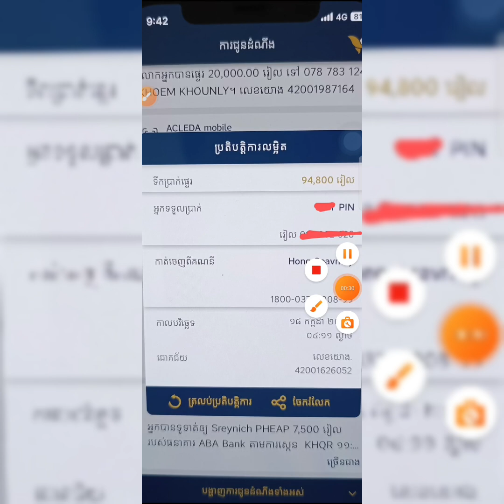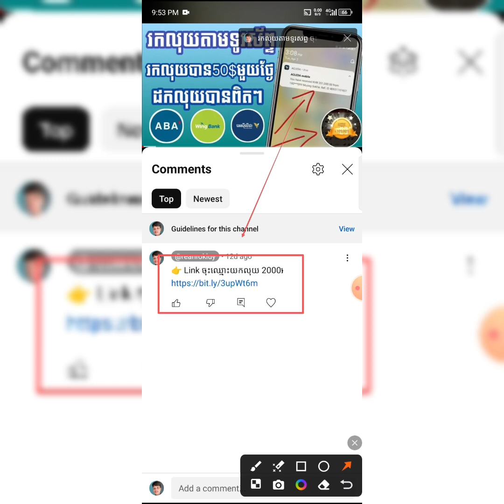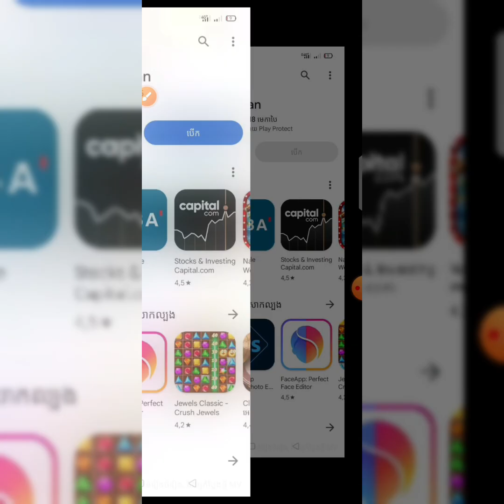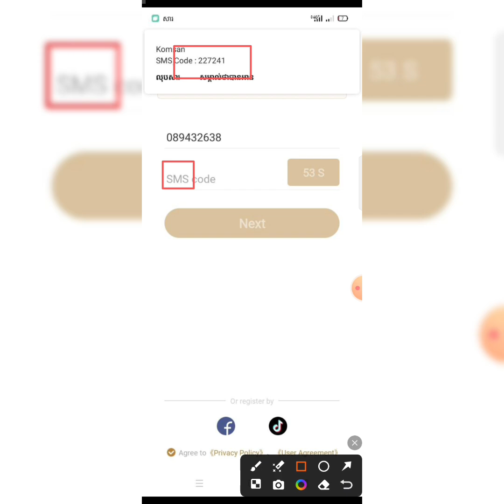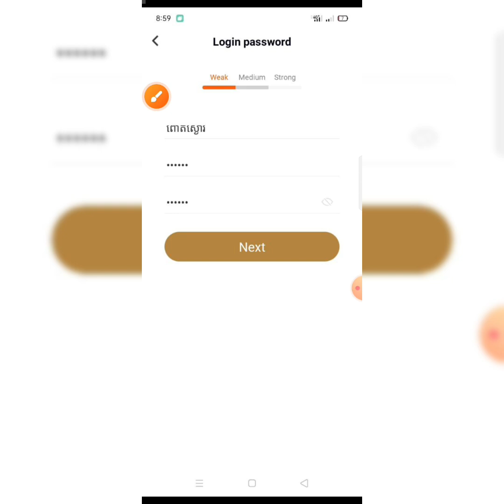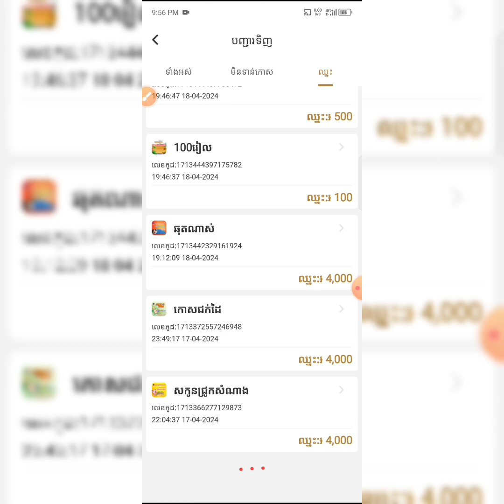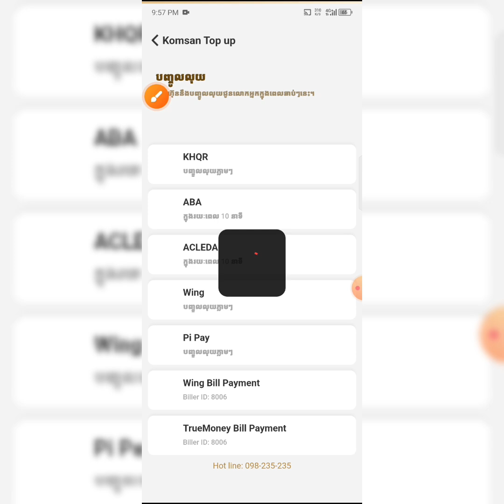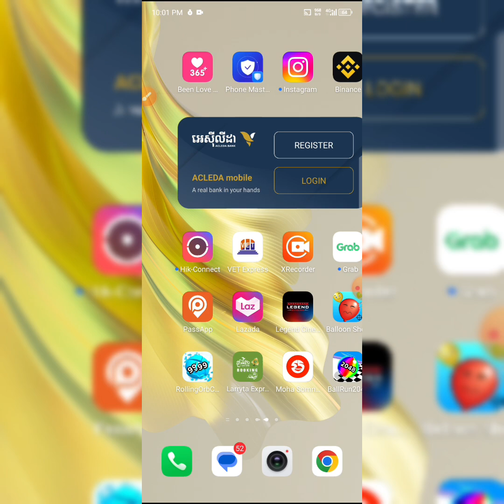រកលុយតាមទូរស័ព្ទ 15$ ទៅ 25$ កម្មវិធីខ្មែរ ដកលុយបានពិតៗ 2024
👉 បញ្ជាក់ចុះឈ្មោះតាមការណែនាំទើបទទូលបានលុយ។
👉 Link ចុះឈ្មោះយកលុយ 2000៛

How to make money by phone
How to make money using smartphone
How to make money at home
How to make money easy
How to earn money using smartphone
How to earn money using phone
How to make money on facebook 2024